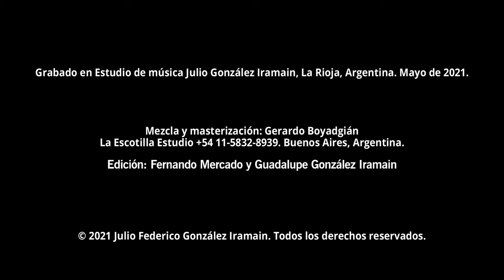Almost half a moon (Casi media luna)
Voz: Natalia Brizuela Rissi
Batería: Leonardo Domene
Contrabajo: Gustavo Torres Cepeda
Saxo: Julio F. González Iramain
Guitarras: Julio F. González Iramain

Grabado en Estudio de música Julio González Iramain, La Rioja, Argentina. Mayo de 2021 y mayo de 2023.

Mezcla y masterización: Gerardo Boyadgián

Edición de video: Fernando Mercado y Guadalupe González Iramain

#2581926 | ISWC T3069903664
Registrada el 29/07/2021